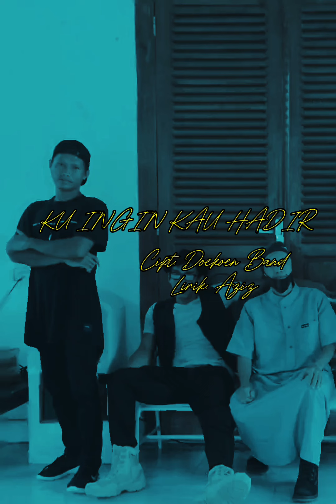Hadirilah Perform Doekoen Band di Acara Vespa Culture Festival & Jerieng Culture Festival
Di desa pelangas kecamatan simpang teritip kabupaten bangka barat Babel, doekoen band akan perform di lapangan bola Smansa simter. Untuk memerikan acara ground camping dan pesta adat stana jereng yg selalu di peringati setiap satu tahun sekali.

Doekoen Band akan membawakan lagu karya terbaik dan satu jinggle pariwisata Bangka Barat yang berjudul SEJIRAN SETASON ciptaan Aziz doekoen band.

semoga sukses dan meriah acara tersebut
salam manis kru dan personil doekoen band